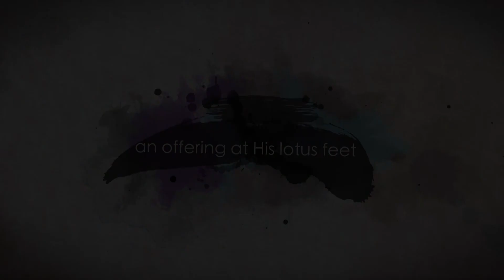Prema Mudita Manse Kaho | Flute Instrumental | Shashank Subramanyam - Rakesh Chaurasia | Sangeet 116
Sri Shashank Subramanyam is a Grammy-nominated exponent of the Bamboo Flute who specialises in Indian Classical Music. He was a child prodigy who began performing at the age of 6 and has been performing in the top concert circuit for over three decades now. He is the youngest recipient of the prestigious Sangeet Natak Akademi award.

Sri Rakesh Chaurasia, the nephew and disciple of flute Maestro Pandit Hariprasad Chaurasia, was also a child prodigy, who is today one of the most highly accomplished musicians in India. Even as he carries forward the musical traditions of his renowned Guru, Sri Chaurasia infuses his renditions with his personal style too.

As part of this week's Sri Sathya Sai Sangeet, we offer the bhajan 'Prema Mudita Manase Kaho' from their presentation during the Jhoola Mahotsavam on Nov 23, 2016. Accompanying them are renowned Mridangam player Sri Patri Satish Kumar and Tabla Maestro Sri Satyajit Talwalkar.

Sri Sathya Sai Media Centre, the official channel bringing Prasanthi Nilayam programs and live telecast of Mandir events to You. Bhajans, Audio Books, Darshan Videos, Spiritual Content along with eBooks.  The Official Channel of Sri Sathya Sai Music Label & Prasanthi Bhajan Group Artists.

eBooks Published by Sri Sathya Sai Media Centre on Google Play Books